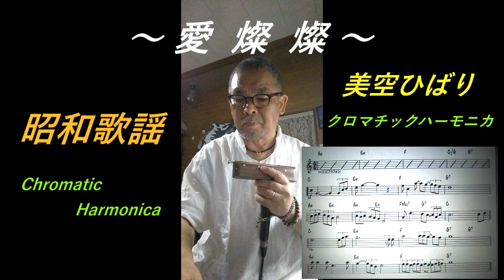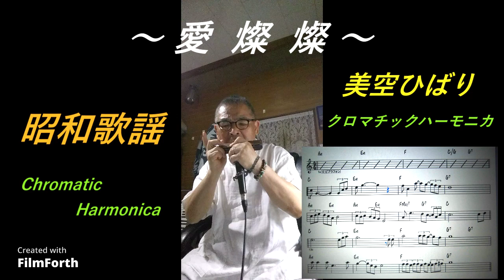愛燦燦（美空ひばり）をスゥイングのリズムで吹いてみました。【クロマチックハーモニカ】70歳じいじ オリジナルアレンジ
楽譜、音源はバンドインアボックスを使用し、オリジナル編曲で作成し演奏しています。
使用楽器 スズキシリウス64CW、S-64C、G-48W他　SUZUKI SIRIUS　Chromatic Harmonica